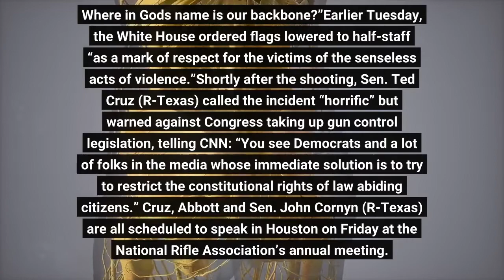‘We Have To Act’ Biden Demands Tougher Gun Laws After Texas Elementary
President Joe Biden called on lawmakers to pass “common-sense gun laws” in an impassioned address Tuesday evening, after a shooting at a Texas elementary school left 18 children dead, saying, “as a nation we have to ask: When in God’s name are we going to stand up to the gun lobby?”“It’s just sick,” Biden said, citing Tuesday’s shooting and a broader recent uptick in mass shootings. “Why do we keep letting this happen? Where in God's name is our backbone?”Earlier Tuesday, the White House ordered flags lowered to half-staff “as a mark of respect for the victims of the senseless acts of violence.”Shortly after the shooting, Sen. Ted Cruz (R-Texas) called the incident “horrific” but warned against Congress taking up gun control legislation, telling CNN: “You see Democrats and a lot of folks in the media whose immediate solution is to try to restrict the constitutional rights of law abiding citizens.” Cruz, Abbott and Sen. John Cornyn (R-Texas) are all scheduled to speak in Houston on Friday at the National Rifle Association’s annual meeting. Tuesday’s massacre is the deadliest school shooting in Texas history, and it’s the deadliest at a U. S. elementary school since 27 people were killed at Sandy Hook Elementary School in Connecticut in 2012. Uvalde is a community of about 15,000 people, located about midway between San Antonio and the Mexican border. Robb Elementary School serves grades 2-4 and has a student population of less than 600, according to U. S. News and World Report.